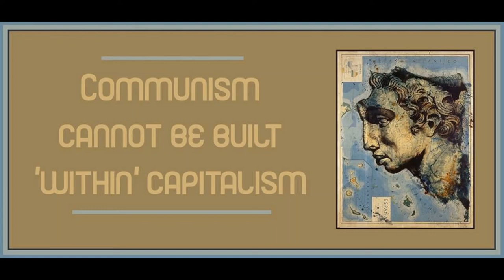"4. The Tasks of the Proletariat" from Nation or Class?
Art is by Fernando Vicente.